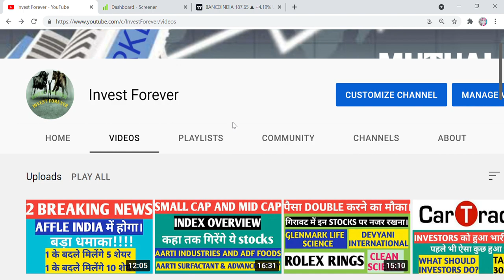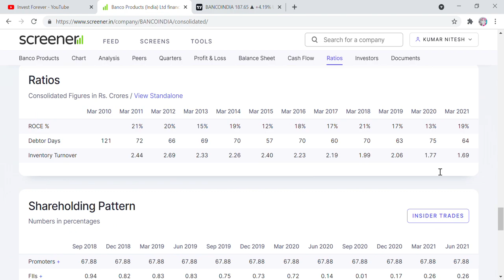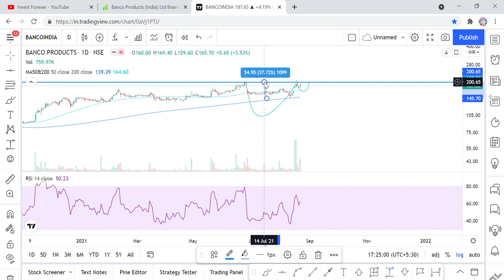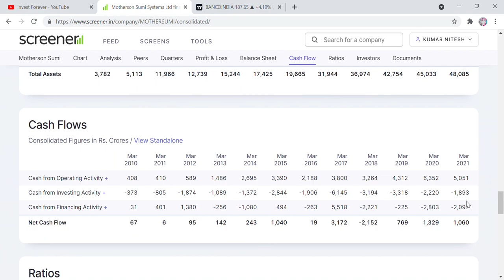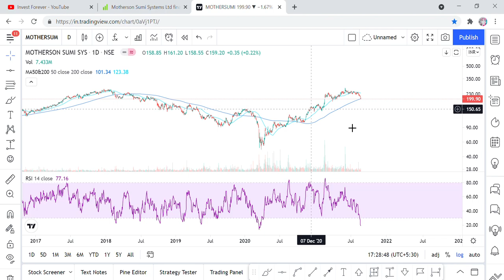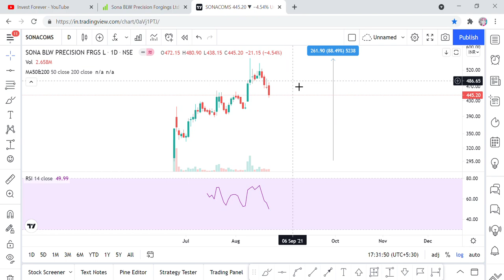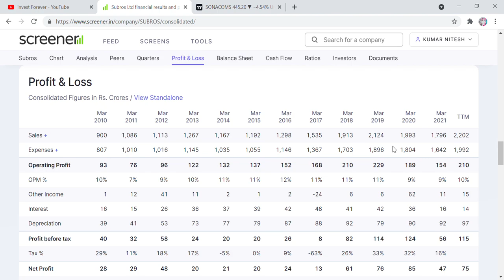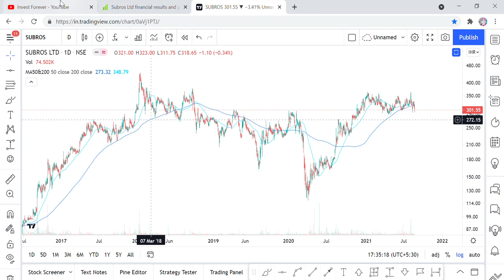4 AUTO ANCILLARY STOCK, MOTHERSON SUMI, SONA BLW, BANCO PRODUCTS, SUBROS. BUY ON DIPS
Hi Friends,